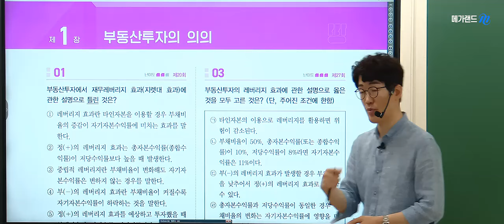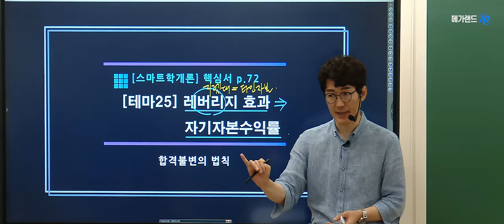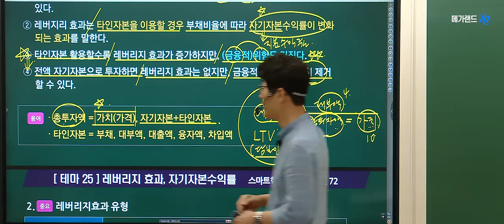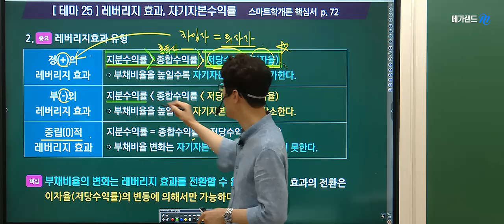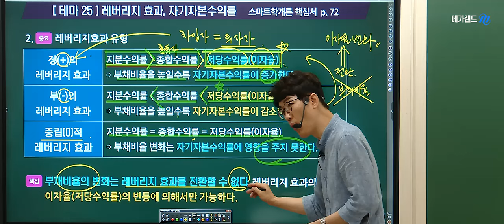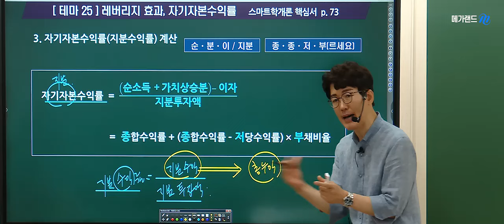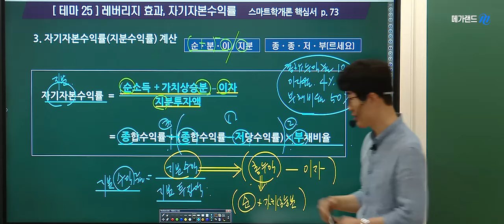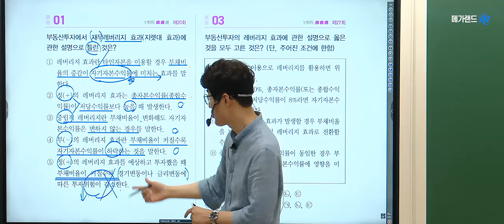[공인중개사학원 김포중앙]🌈학개론의 정석! 메가랜드 ❤️황재원 교수의 기출분석반-투자론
시작부터 황재원하라! 이보다 더 명확한 강의는 없다!
🌈제35회 합격전략은 황재원!
7월2일(화) 학개론 기출응용반 첫강의!-